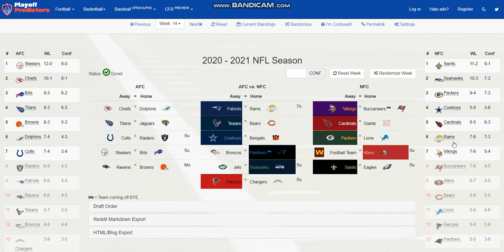How the Vikings can jump to 6th seed by week 14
A short video on how the Vikings can get 6th seed, not complicated as other people are making it!